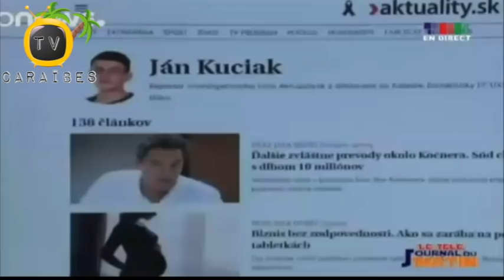Gaz Ki Gen Etanòl Komisyonè Daméus Nan Tèminal Thor a Tele Journal Du Matin 28 Fevriye 2018